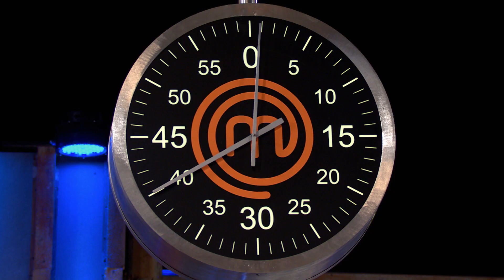Ksawery dostał od Magdy tylko 20 minut na przyrządzenie ryby! [MasterChef]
Oglądaj "MasterChefa" w niedzielę o 20:00 w TVN i w player
Takich gości w „MasterChefie” jeszcze nie było! Uczestnicy będą musieli urządzić piknik dla 50 psów i ich właścicieli. Urocze, białe Westy to wymagający goście, którym na pewno nie posmakuje zwykła karma ze sklepowej półki. Jakie menu zaproponują im zawodnicy, żeby zyskać ich przychylność? Warto o nią zawalczyć, bo członkowie przegranej drużyny staną do konkurencji eliminacyjnej. Największym wrogiem okaże się uciekający czas, który dla każdego z gotujących będzie miał indywidualne znaczenie…